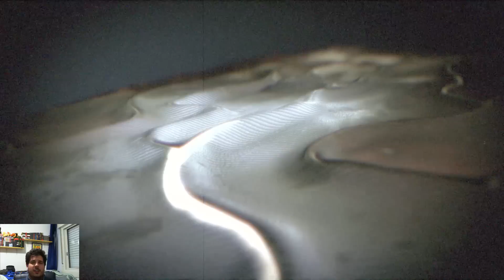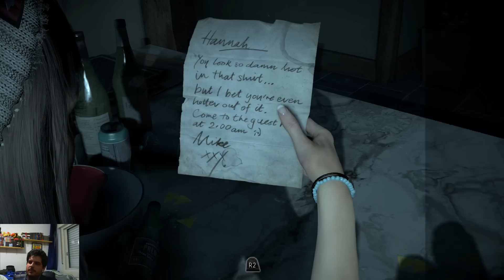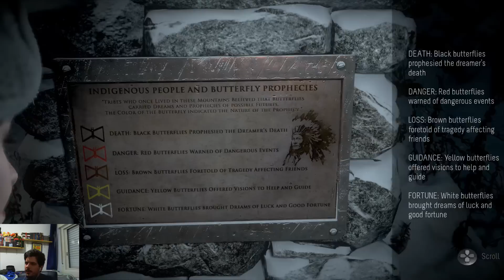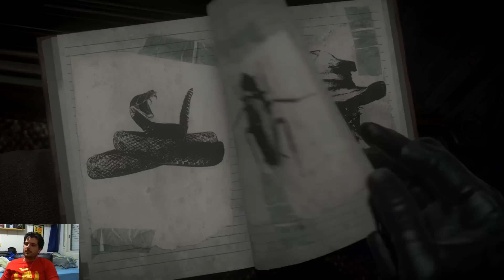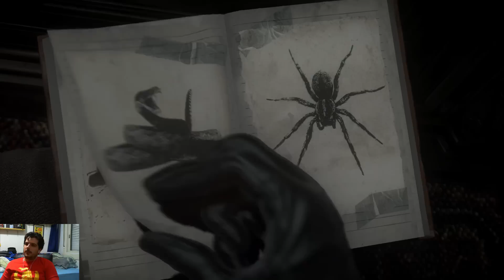Until Dawn #1 - Tragédia e terror nas montanhas (com facecam)